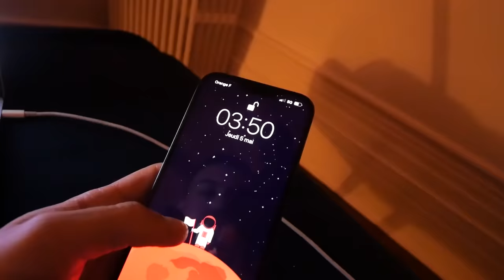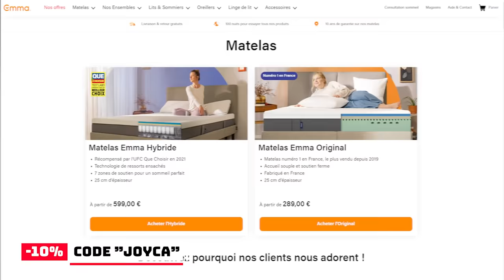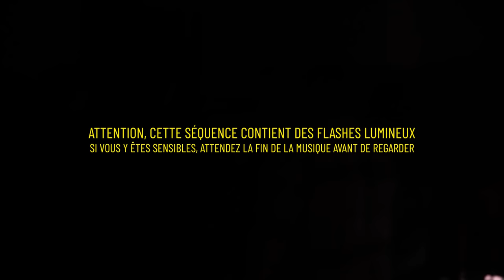LA PIRE NUIT DE MA VIE ! (On m'a fait vivre des dingueries)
Si vous voulez passer une meilleure nuit que la mienne, commencez par un bon matelas !

Responsable prod : Gerard Ema
Monteur/Cadreur : Hibz
Techniciens régie : Axel et Mathieu Lam
Photographe : Jules Couetmeur

Merci à :
@monsieur_stash (Instagram)
@DrakeOfficial (qui n'a pas pu être présent à cause des trains)
@dualipa (On a pas pu filmer quand elle est venue)